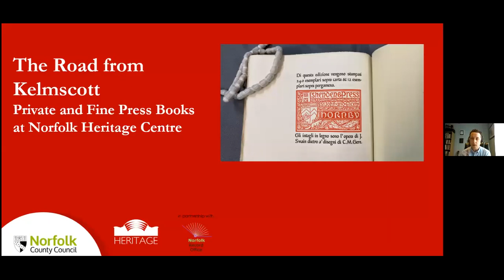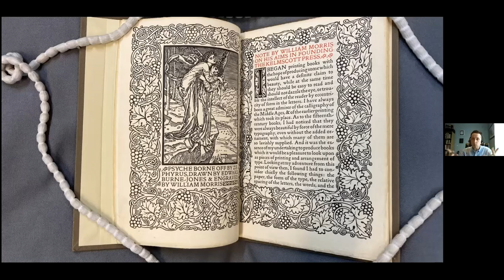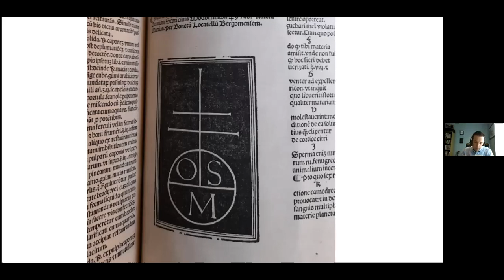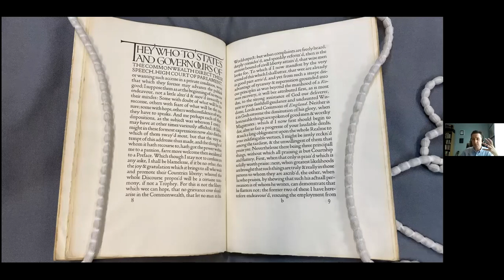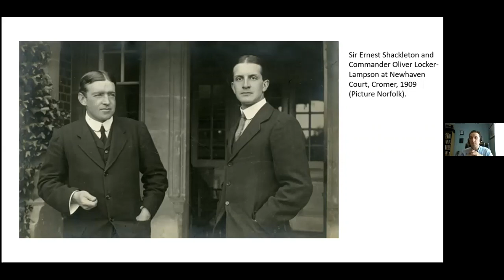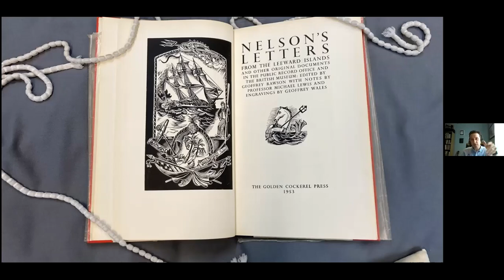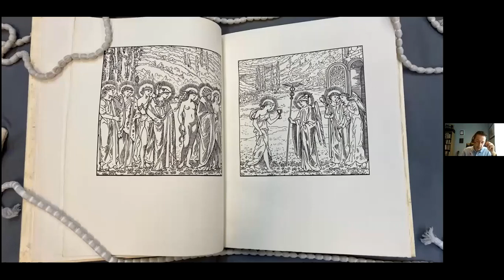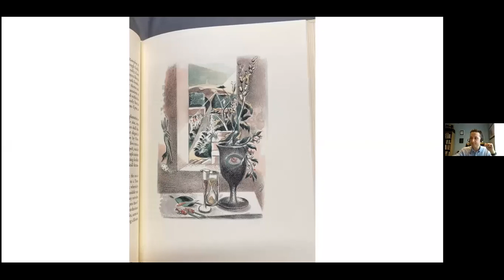The Road from Kelmscott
This session explores the  achievement of the Private Press movement by examining relevant items in Norfolk Heritage Centre's collections.

Doves, Ashendene, Gregynog, Golden Cockerel: inspired by William Morris's Kelmscott Press, a host of remarkable British presses emerged in the early part of the 20th century, each with its particular vision of 'the book beautiful.' Join Archive Specialist Chris Tracy for this informal session as we consider the private press movement and its achievement, through an exploration of some of the fine and private press books held at Norfolk Heritage Centre.

Recorded live on Zoom in July 2021.